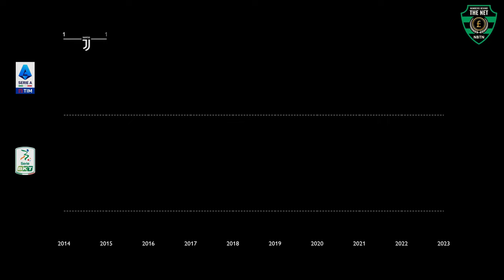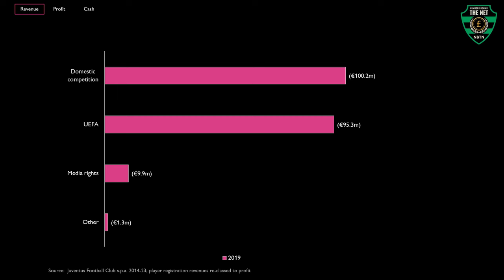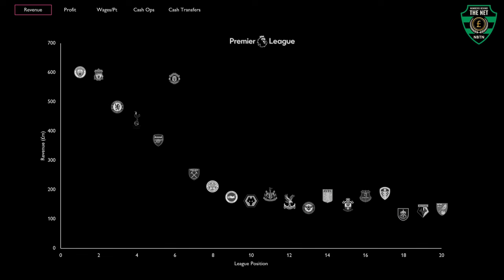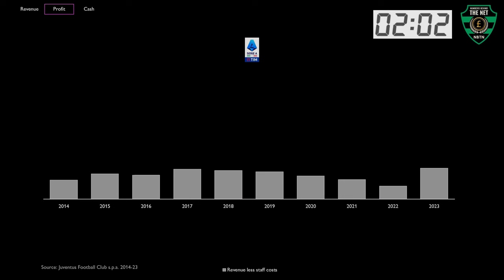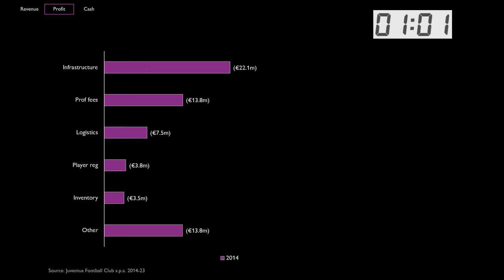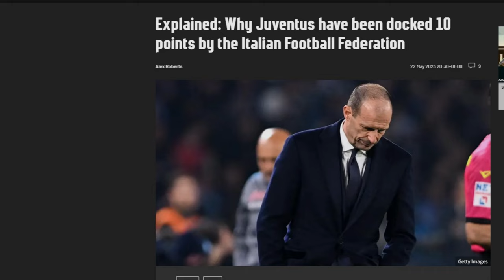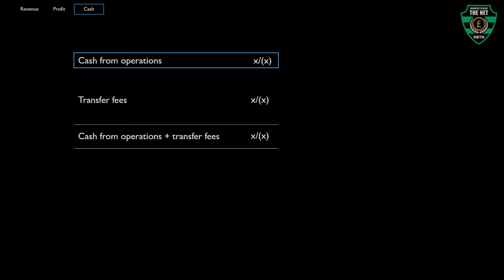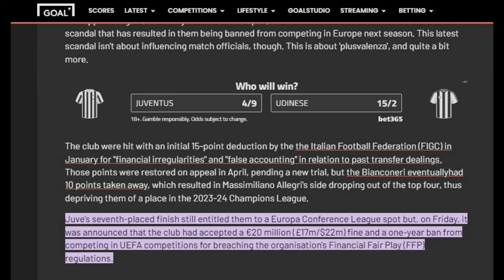Juventus: Scudettos, scandals and shocking losses...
Join us again on the football money trail as we focus on Serie A powerhouse Juventus.  We explore more football club finance to see how Juve fared off the pitch

From their multiple Scudettos to controversial scandals and shocking losses, discover the business strategies and financial decisions behind one of Italy's most successful teams. A must-watch for any fan interested in the finance of sports.

00:00 Intro
00:30 League recap
01:24 Revenue
03:30 Profit
08:10 Cash
09:43 Whats' happened since